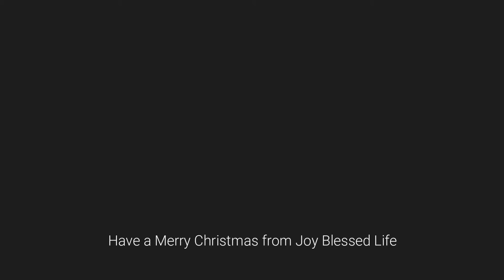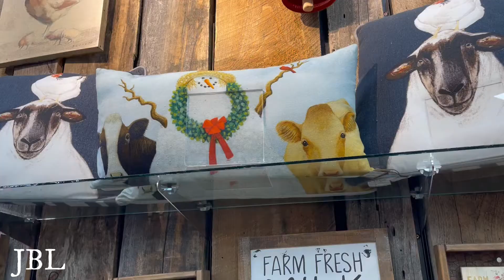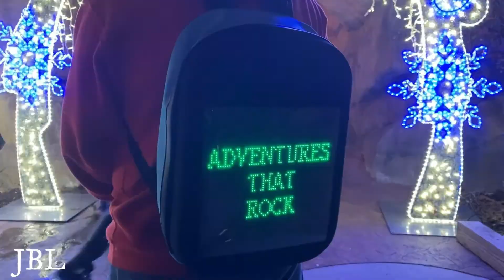more from theIslandatPigeonForge